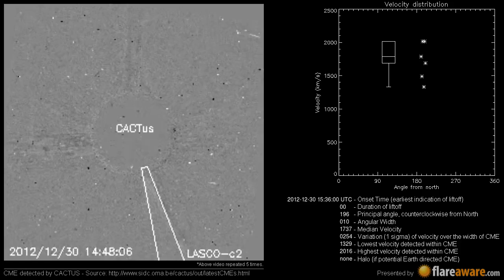A Non Earth directed CME at 2012-12-30 15:36:00 UTC